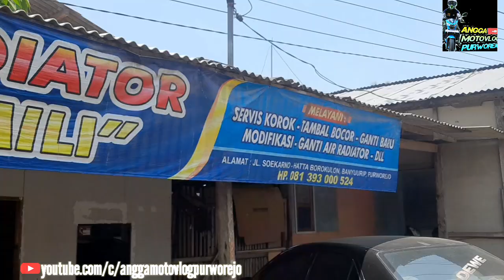Radiator si Fu Fi Bocor Lumayan Parah ! Akhirnya Saya Bawa Ke Servis Radiator "Banyu mili" !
Vidio ini berisi penjelasan dan atau tutorial cara mengatasi kebocoran pada sirip-sirip radiator satria fu fi. Mohon maaf lagi males nulis deskripsi panjang-panjang yaa temen-temen. Silakan di tonton langsung aja yaa? Trimakasih banyak !